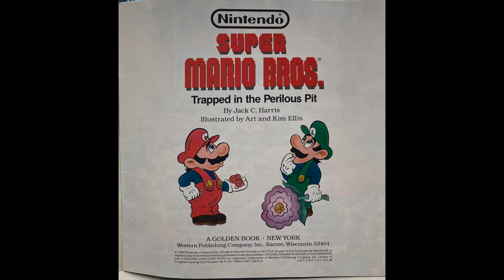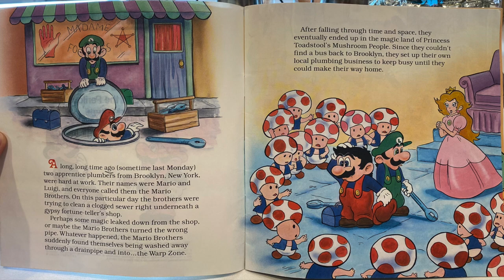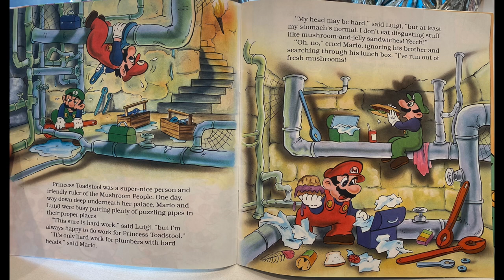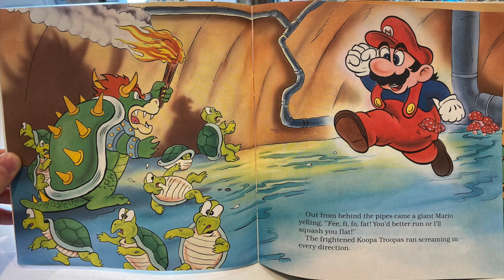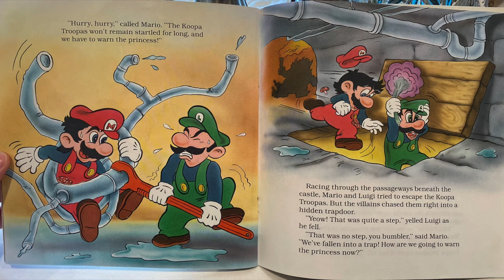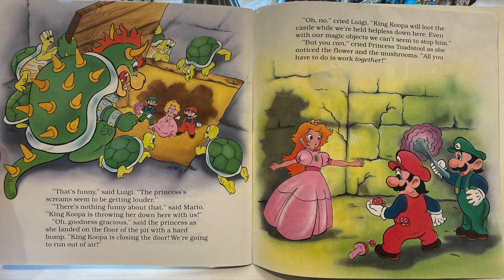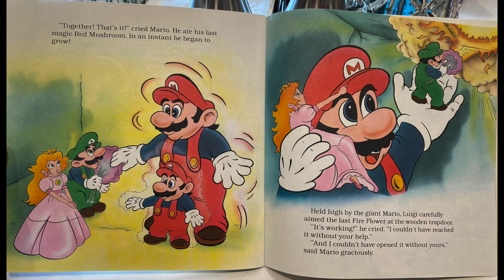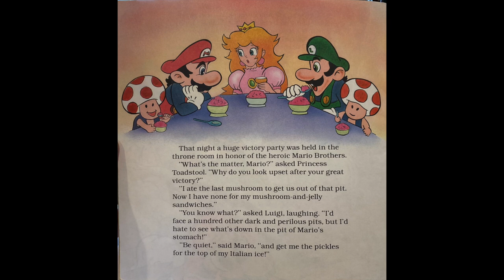Nintendo’s Super Mario Bros. - Trapped in the Perilous Pit (1990 Golden Book Read-Along story)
Story by: Jack C. Harris
Illustrated by:
Art & Kim Ellis
The now long out of print, rare & hard to find Super Mario Bros. - Trapped in the Perilous Pit Golden Read-along book & cassette from 1990. This tape’s been uploaded a couple times in the past, but the audio quality wasn’t quite up to my standard of preservation so figured I’d upload/share my own transfer. Enjoy! Love the fact that this features the classic DiC Super Mario Bros. Super Show voice cast and is narrated by William Woodson, who was a commonly used narrator for the Disney Read-Along stories aswell.❤️